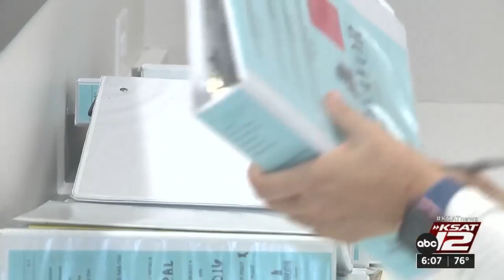New COVID-19 vaccine trial in San Antonio could eliminate need for boosters in future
Groundbreaking research to create an entirely new type of COVID-19 vaccine is happening here in San Antonio, and the lead doctor is looking for locals to get involved.